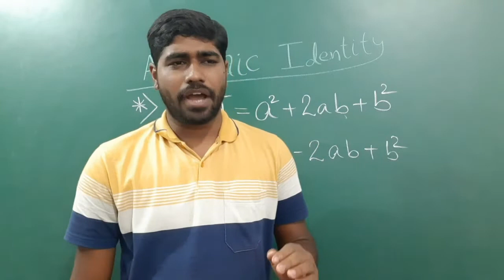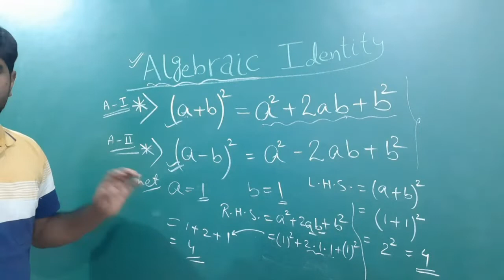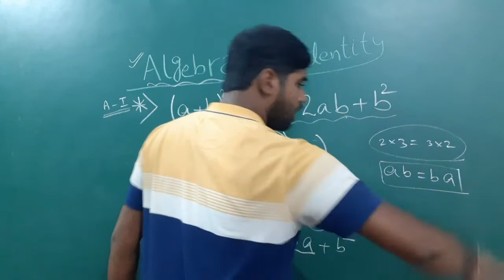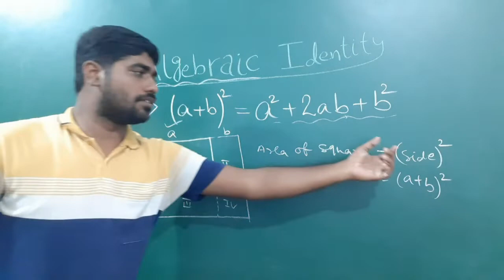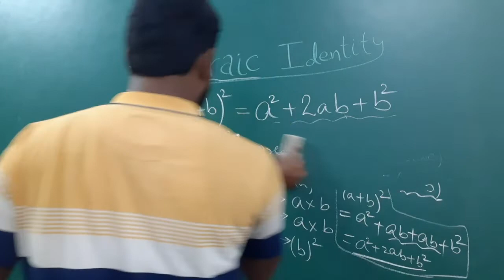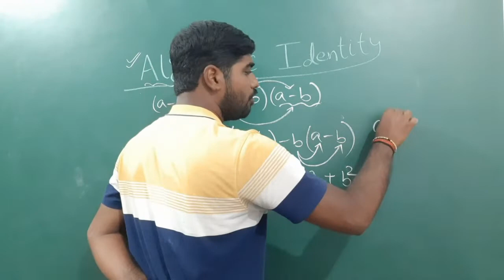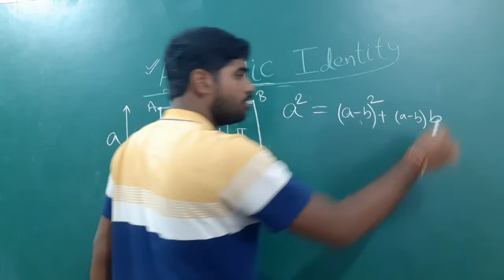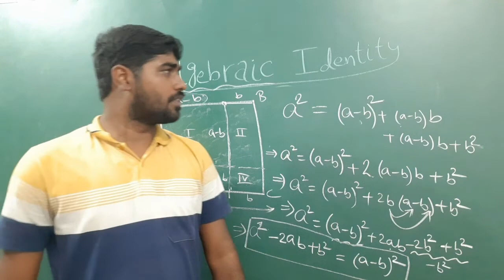Algebraic Identities by Area Method | Class 8th, 9th | (a+b) ²=a²+2ab+b² | Part-1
Hello,
Namaskar Doston

About this video:- Is video me humlog algebraic identities ke bare me Multiplication Method & area Method se proof sikhenge. Class 9th, 8th, 7th, CBSE JAC and ICSE Board.

                             utm_medium=copy_link